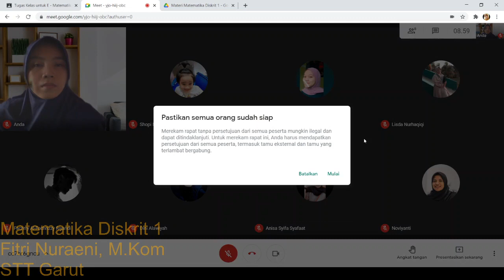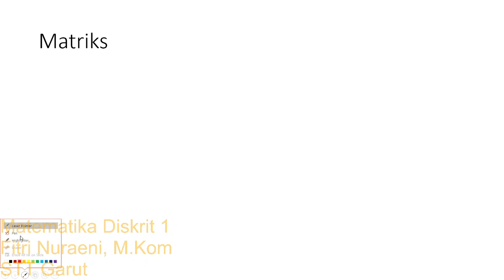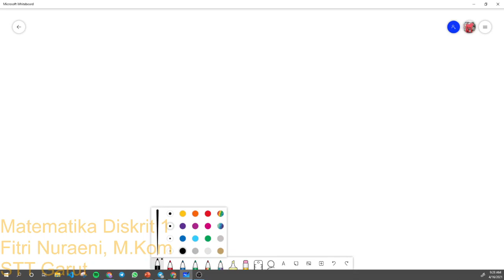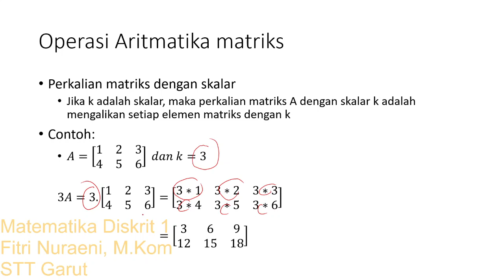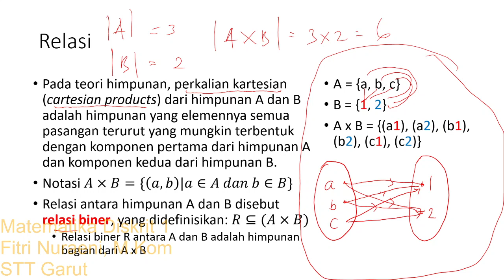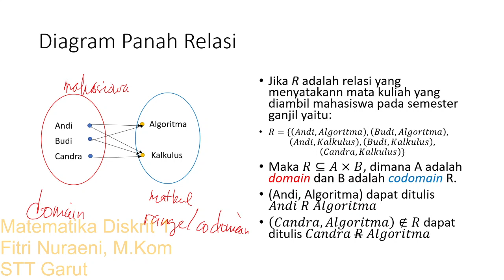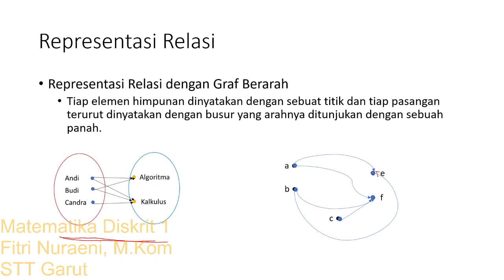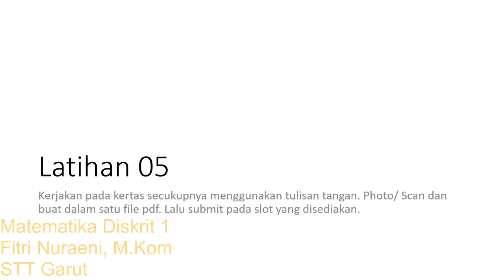08 Matematika Diskrit 1 | Matriks & Relasi | Kelas E